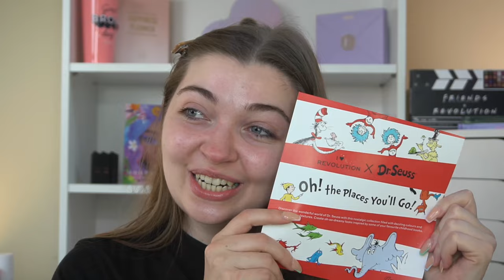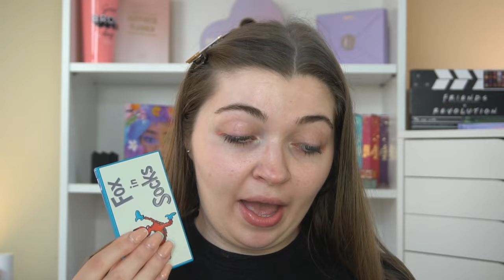NEW I HEART REVOLUTION X DR SEUSS!🌈 FIRST IMPRESSIONS & SWATCHES!🌈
WHAT ELSE AM I WEARING?

🎨MORPHE GLAMFAM CODE: GLAMFAM508🎨
(To save yourself £5/$5 when you spend £10/$10 or more on the Morphe Website)